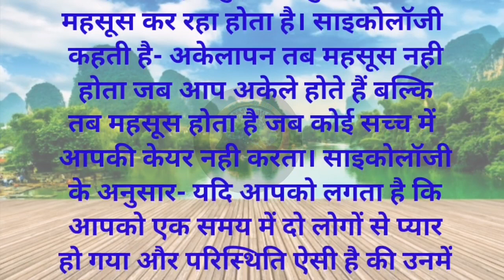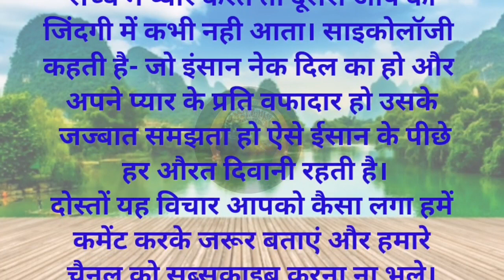psychology || psychology fact in hindi || motivational video || hindi psychology manovaigyanik fact